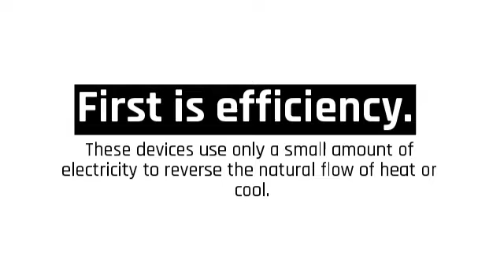Going Ductless in Mini split warehouse.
Benefits of a Heat Pump Systems. There are several advantages to using heat pumps instead of traditional furnaces or air conditioners. First is efficiency. These devices use only a small amount of electricity to reverse the natural flow of heat or cool.